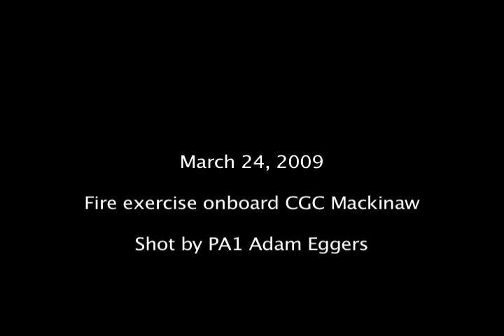CGC Mackinaw Fire Fighting Drill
090324-G-7518E-0001 CGC Mackinaw Fire Fighting Drill

The Coast Guard Cutter Mackinaw conducts a fire fighting exercise. Video by PA1 Adam Eggers 03/28/2009